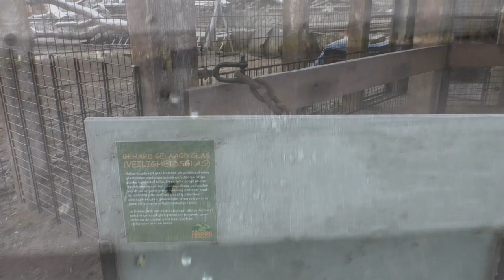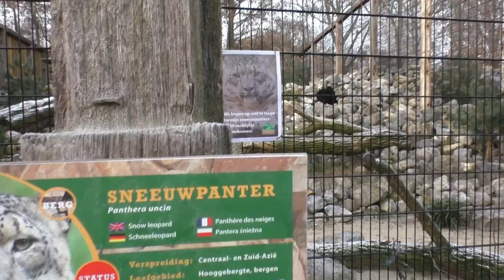Dierenpark ZieZoo, bouwupdate berggebied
We kijken onder 0° mee in Dierenpark ZieZoo te Volkel naar een stand van zaken in het berggebied eind December '22. Een project met sneeuwgeiten, sneeuwluipaarden, kea's, siezels en lammergieren.

We zijn al benieuwd naar de oplevering!